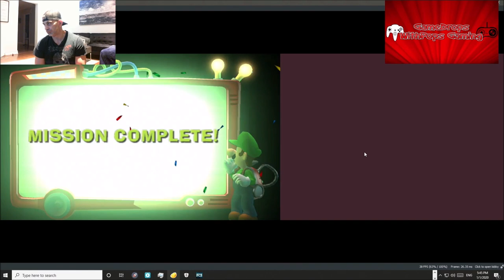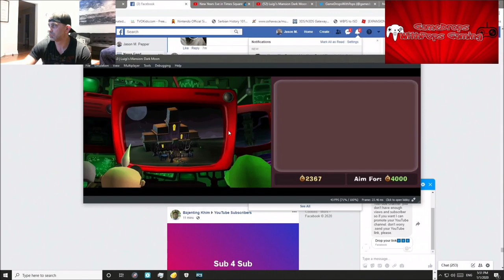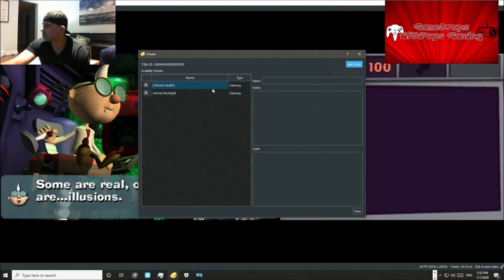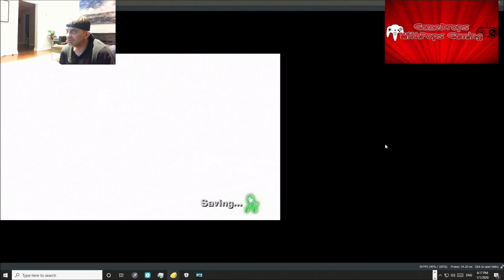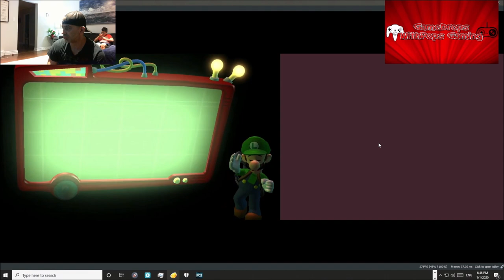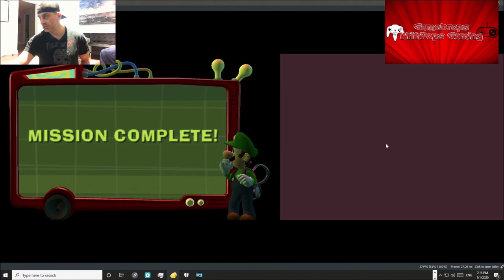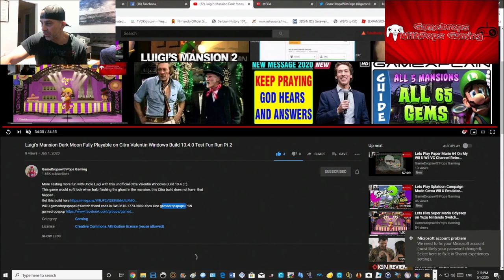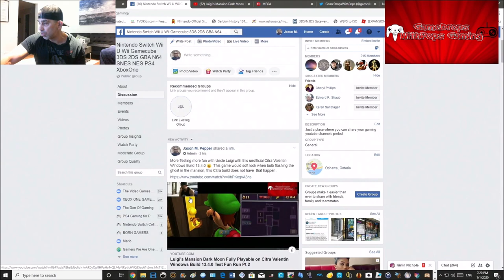Luigi's Mansion Dark Moon Fully Playable on Citra Valentin Windows Build 13.4.0 Test Fun Run Pt 3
More Testing more fun with Uncle Luigi with this unofficial Citra Valentin Windows Build 13.4.0 :)
This game would soft look when bulb flashing the ghost in the mansion, this Citra build does not have  that happen .